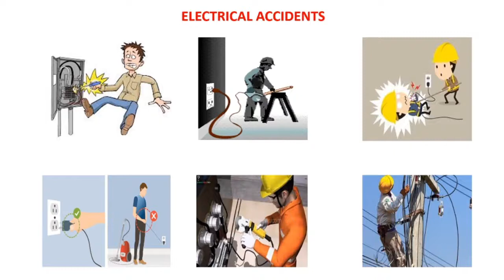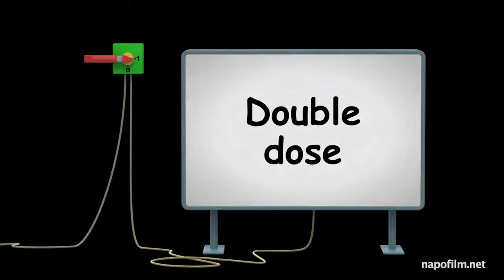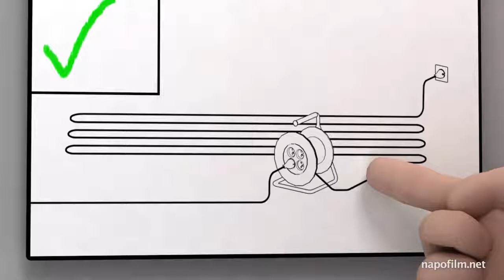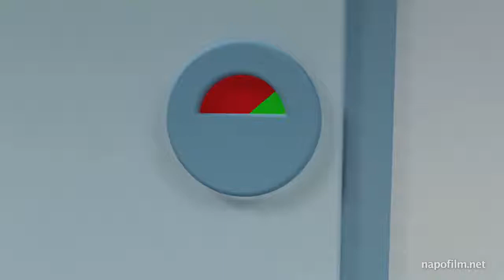Electrical Accidents Animation Videos